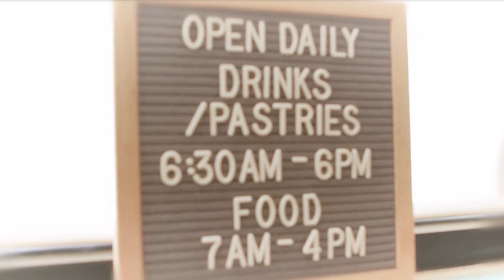'NO LAWS' Official Music Video Feat. Jeska Monea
CREDITS
Jeska Monea - Writer | Singer | Lead  IG @onlyjeska
Angela Paviera - Director | Producer | Editor
Jeremy Finley - Choreographer | Stylist IG @heisjetfinley
Klem Hoang - Male Lead IG: @klem.hoang
Vixie Noshita - Best Friend @vxkinoshita
Tiffany - @tif.wav

Official Release Date: Jan 1st 2020